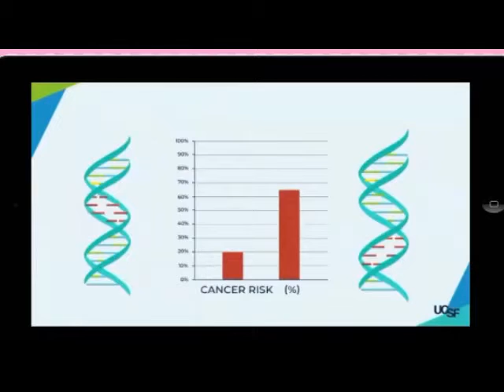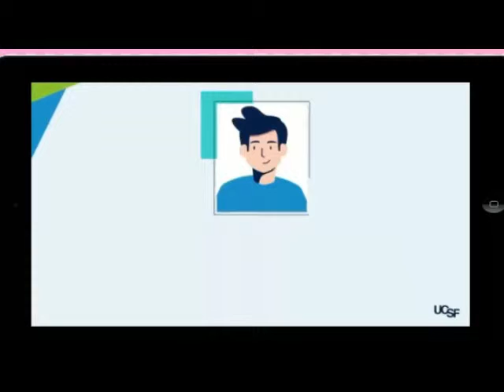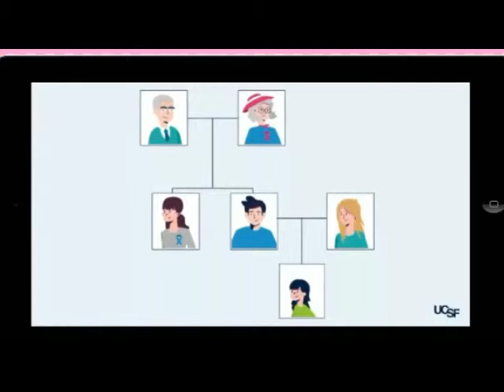Genetic Cancer Screening | Upgroup | CareFree Now | Dan Thompson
There are 2 wheels moving here ~ Upgroup & Carefree Now.
Simply put, Upgroup is the marketing arm of Carefree Now.
(money to be made through Pro/Elite upgrades in Upgroup)

Carefree Now is like a Patient Advocacy group (free to register)
They take a patients personal, medical & family histories,
and determine the best practices, services & supplies for the patient.
If approved, they will receive no cost genetic cancer/drug screenings,
no cost durable medical equipment, pain management, legal advocacy, and
a myriad of other, NO COST to the patient, services.
(Our income is made through the products/services Carefree Now recommends)

To start you can you can sign up with me for Upgroup
~ all before ever paying $39/mo to upgrade to Pro and start marketing with me.

Give away access to the Future of All Opportunity - UpGroup!
Earn on each upgraded user, and receive a check match on
any and all earnings of your referred users to UpGroup.